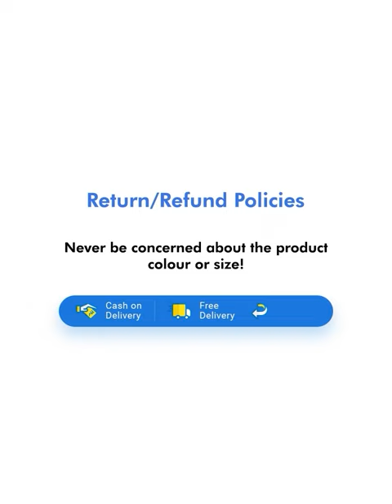Casual Cap Sleeves Printed Women Orange Top